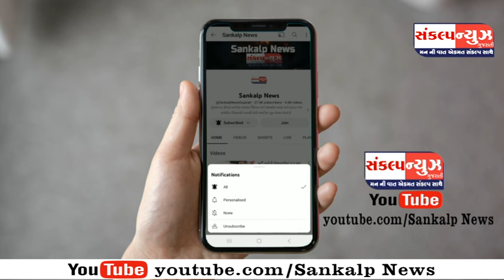પારડી ડીસીઓ શાળાનું ધો.10 નું 66.96 ટકા, જ્યારે પારડી કેન્દ્રનું 82.35% પરિણામ રહ્યું